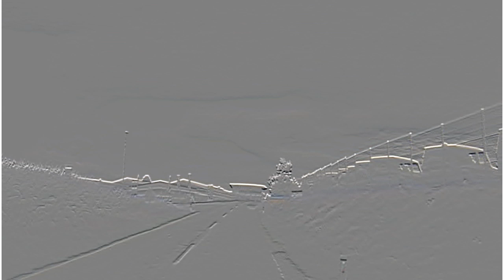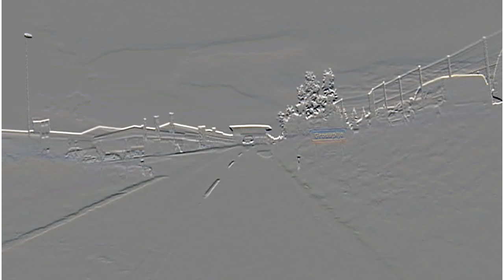»… če hočeš bit poet, morš pekel in nebesa v srcu imet …«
in Baudelaire Obratnosti

dialektika, diagonale okusov (elektronske) glasbe: chord, ambient,dreamy, chilly vs. hi tech, deep, dark and dirty (pravijo tudi forrest kar se mene tiče kar posrečeno) …. (ko so že bile Byron EEG, Heine, Baudelaire MRI hardcore nevroromantika, a  »Matratzengruft« oživi  in duhovi lutaju poljima) se znova oprem, navežem  na veliko, veliko bolj konsolidiran umetniški izraz

»… Oh man! thou feeble tenant of an hour, Debased by slavery, or corrupt by power …« ko smo že pri citatih romantike, mi tudi tale zelo odmeva.

še en 100% avtorski izdelek